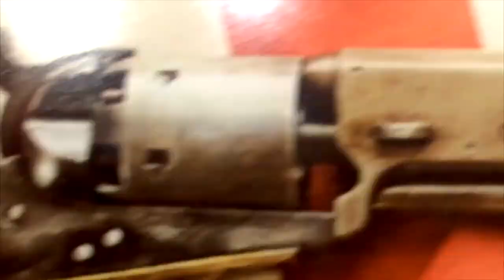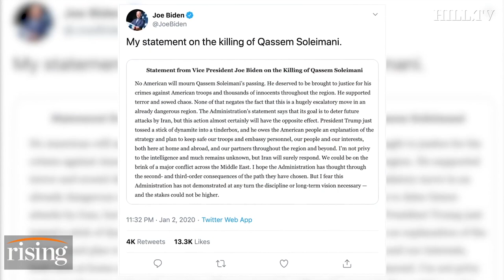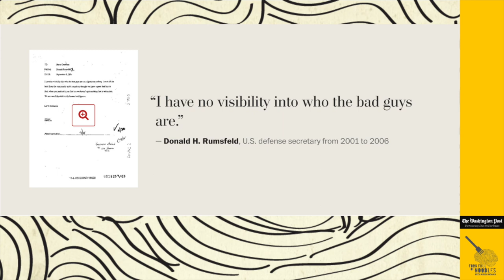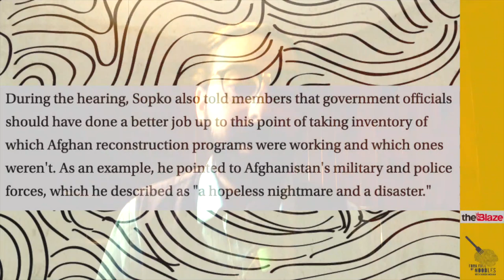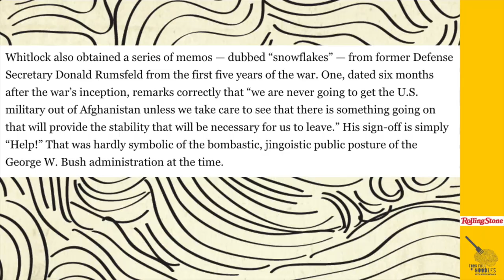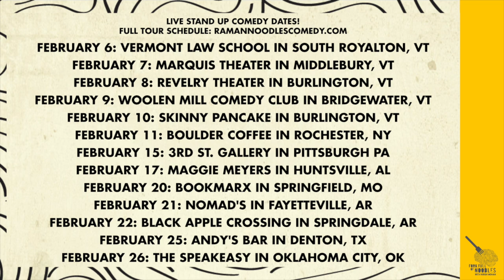The Big Reasons To Be Anti War (Part 1) - Stigmas & The World Police!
Anti War movements are usually smeared as unpatriotic! Despite the stigmas it's necessary to challenge the World's Police narrative! Part 1 of 2!